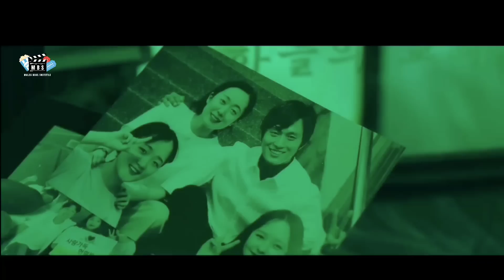KETIKA P51KOPAT SALAH MEMILIH MANGSA‼️ - ALUR CERITA FILM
- Judul          : The Gangster, The Cop, The Devil
- Kategory    : Action, Misteri
- Tahun         : 2019
- Negara       : South Korea
- Distributor : Kiwi Media Group
- Sutradara   : Lee Won-Tae

Pemeran :
- Ma Dong-Seok/Don Lee sebagai Sebagau Jang Dong-Soo
- Kim Sung-Kyu sebagai KangKyung-Ho (Kurohige)
- Kim Mu-Yeol sebagai Jung Tae-Suk
- Kim Gyu-Ri sebagai Cha Seo-Jin
- Choi Min-Chul sebagai Kwon Oh-Seong(Aseng)
- Yoo Jae-Myung sebagai Heo Sang-Do
- Heo Dong-Won Sebagai Choi Moon-Sik
- Kim Yoon Sung ssbagai Bae Soon-Ho

Device :
-Samsung a30

Editing :
- KineMaster MOD
- Easy Voice Recorder
- PixelLab

Narator : Burhan
Editor     : Burhan
Yg Begadang : Burhan
Yang Nyekrip : Burhan

Film PenjaraTerbaru,
Film Penjara2021,
Film Adventure
Film Drakor
Film Sinetron
Film Tembak - Tembakan
Film Western